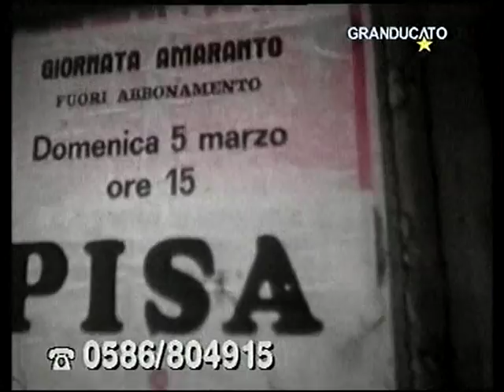Livorno-Pisa 2-1 (05-03-1978)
25° Giornata Campionato Serie C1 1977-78.
Ancora immagini storiche e rarissime di un Derby, mai andate in onda prima, e commentate da Luca Salvetti e Mario Menicagli (autore del filmato) nella trasmissione Livornolé di Granducato Tv (Trasmissione del 02/03/2009).
Sono perfettamente visibili tutti e 3 i gol della partita!
Le reti furono realizzate da: Mucci (autorete) 61', e Vitulano (65' e 84' rig.).
Da evidenziare la massiccia partecipazione di pubblico e l'assenza all'esterno dello stadio di tornelli, recinzioni e quant'altro.
Altri tempi quando il calcio era ancora passione e non repressione...